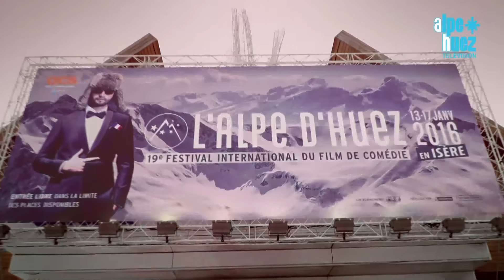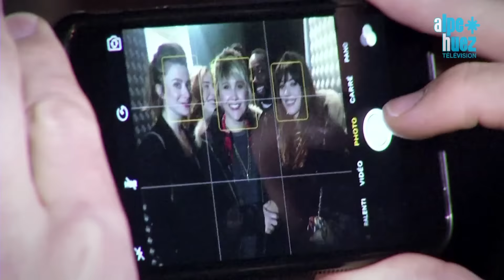Le Petit Journal du 16 Janvier 2016 - Skicross - Festival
Au programme : La seconde place de Sylvain Miaillier et la 4 ème  place d'Ophélie David à la Coupe du Monde de skicross à Watles en Italie, le best of du Festival, les portraits "chinois Isérois" des peoples.